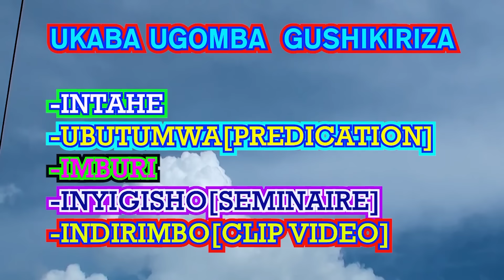INTAHE IBABAJE😭 //NAFASHWE NIBISIGO VYO MUMWONGA MFISE IMYAKA 13 NDAMUGARA YESU YAMBOHOYE MFISE 58😭